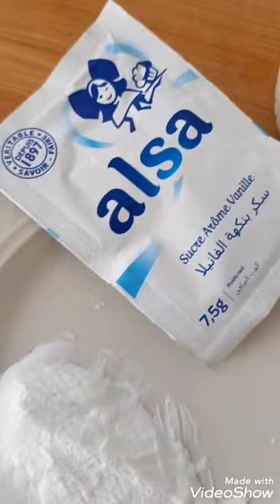cake vraiment délicieux à la noix de cajou ou anacardes aussi santé 😋😋